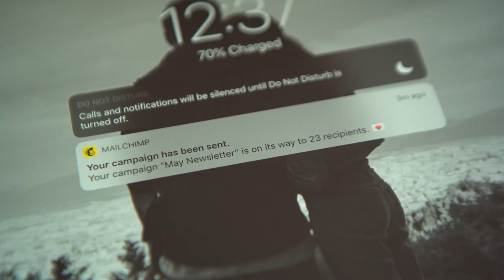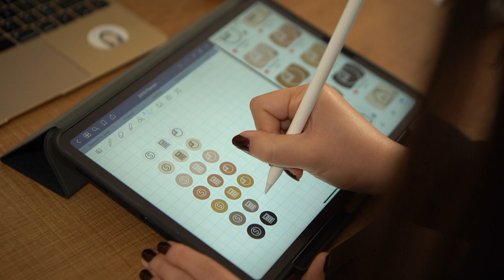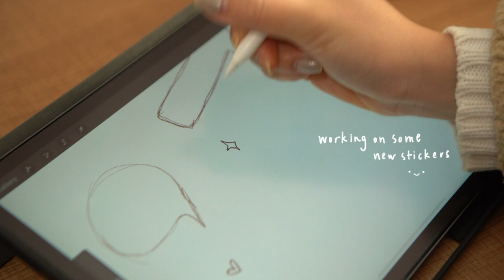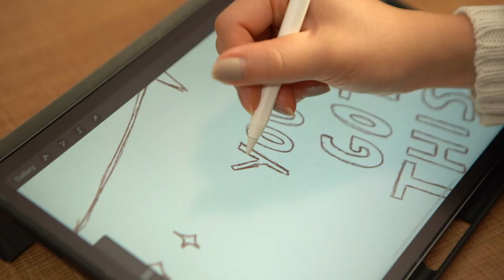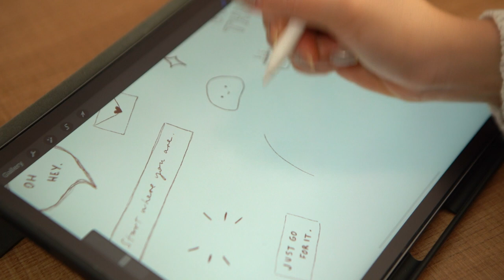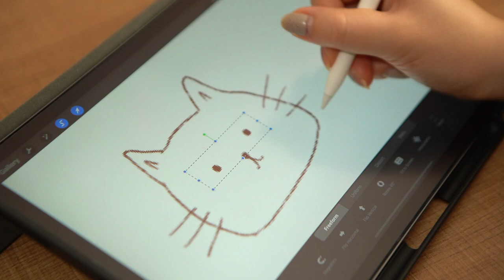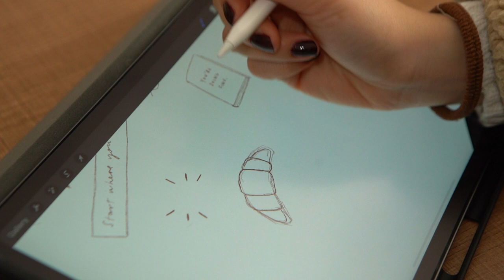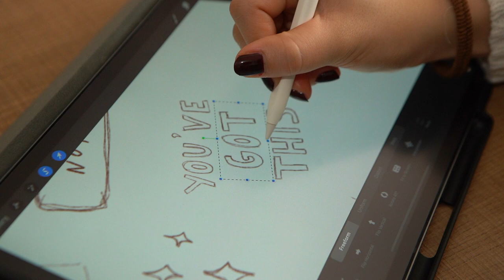Studio Vlog 005 | Sketching New Stickers, Cutting My Own Hair & Packing Orders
Do you prefer longer or shorter vlogs?

Snippets of my days in the studio.
1) Felt like a change, so I gave myself a much-needed trim but also a front fringe (which I haven't had in YEARS).
2) Spent a lot of time on some new digital stickers (now available in my shop and on Etsy!).
3) Worked on some sketches for new stickers (cute, motivational ones that I want for my own planner pretty much).

Thank you so, so much for being here ♡

MUSIC

Thank you to these amazing artists for their amazing songs ♡

Hey, I'm Jess! I make planner printables, stickers and digital templates! I love the beauty in the every day and little moments. I help people organise their lives and live mindfully.